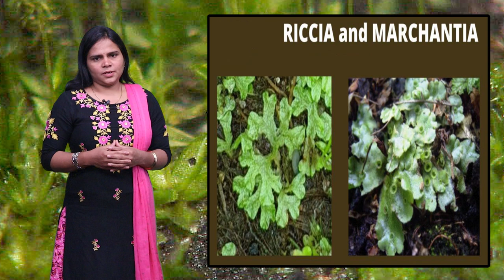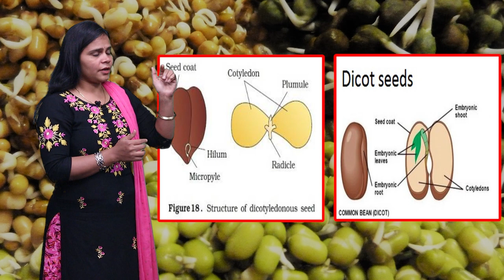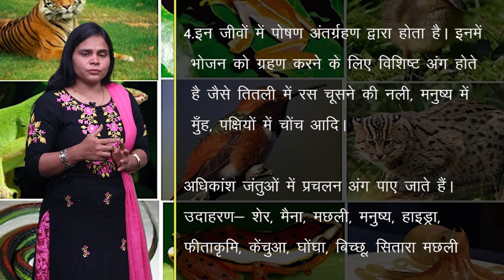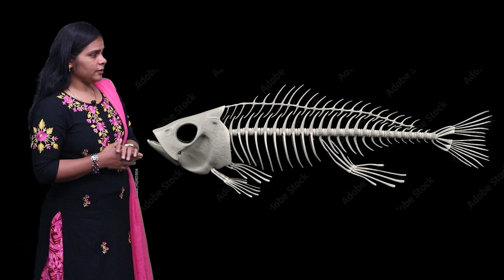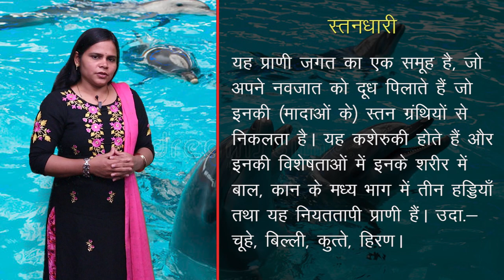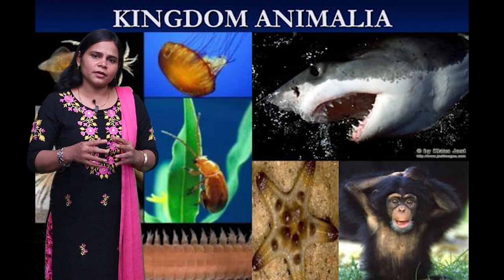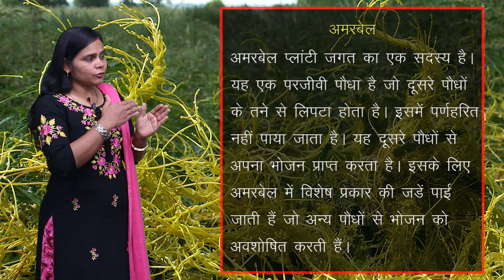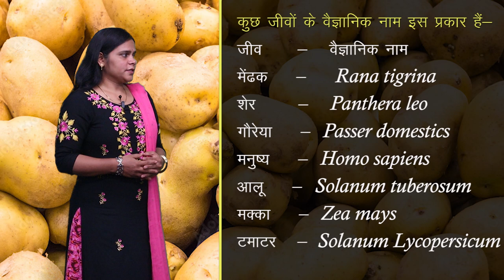CLASS 9th SCIENCE | CHAPTER 1 | BIODIVERSITY AND CLASSIFICATION | जैव विविधता एवं वर्गीकरण | NEW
CLASS 9th SCIENCE | CHAPTER 1 | BIODIVERSITY AND CLASSIFICATION | जैव विविधता एवं वर्गीकरण | 3